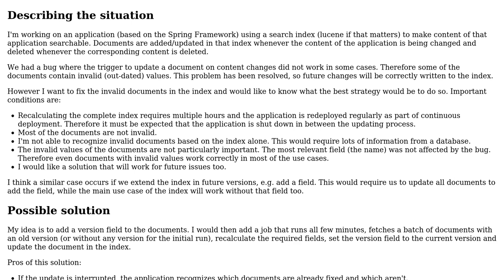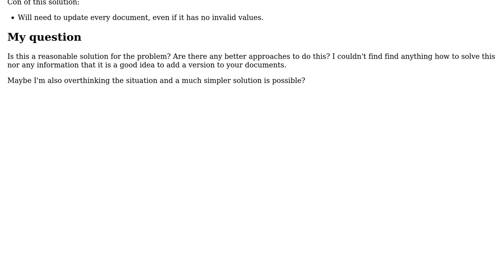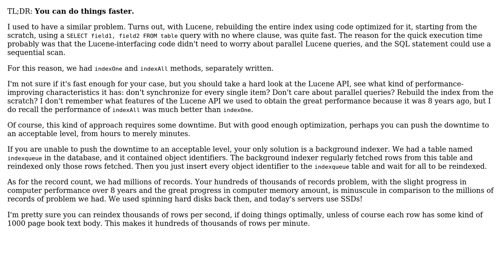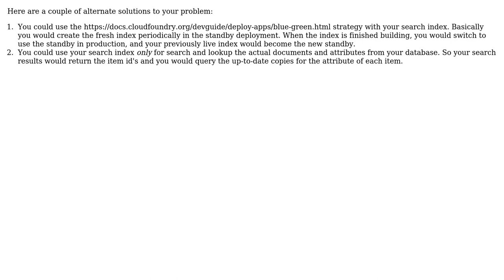Software Engineering: Strategy to update search index after fixing index generation (3 Solutions!!)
Software Engineering: Strategy to update search index after fixing index generation

With thanks & praise to God, and with thanks to the many people who have made this project possible! | Content (except music & images) licensed under CC BY-SA | Music | Images & others | With thanks to user Samuel user lucash user juhist user Doc Brown and the Stack Exchange Network Trademarks are property of their respective owners. You are responsible for your own actions.